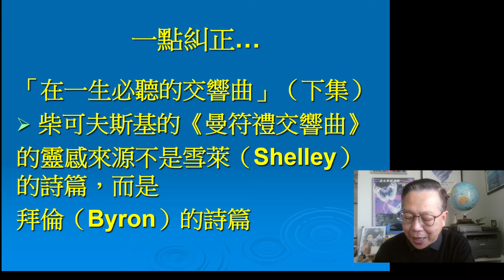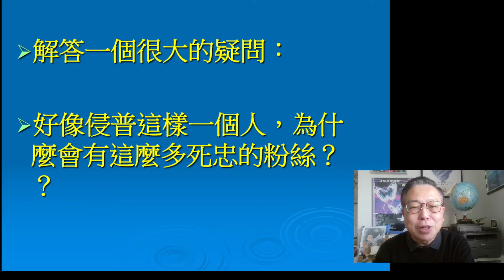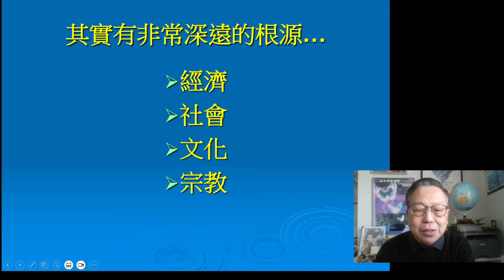2024-07-09 當奴 侵現象之迷 — 「侵粉」究竟想什麼？